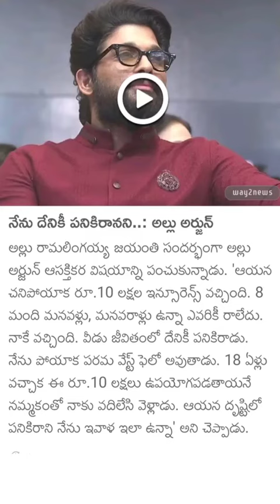అల్లు అర్జున్ ఇట్లా అన్నారు..!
Hi friends, Welcome to Way News channel!
In this channel features the most recent news videos on politics, Business, cricket, tollywood, and variety other topics etc.,

The only thing we expect is your love and support.